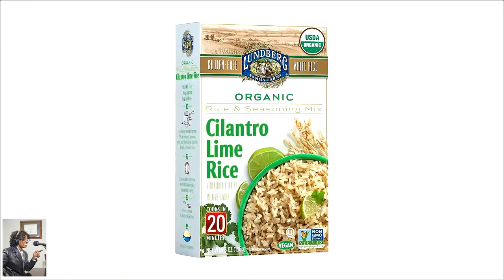Summer: Good things to Eat